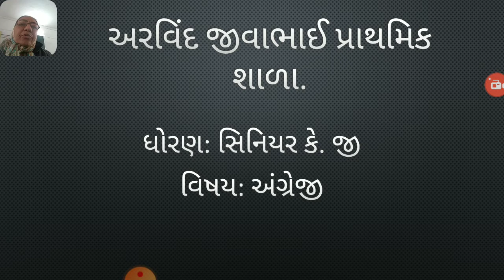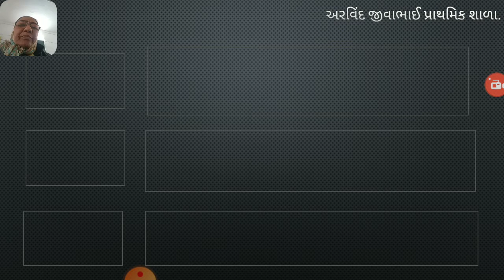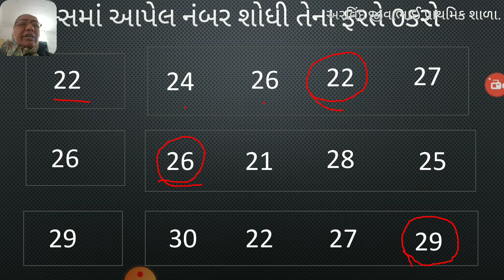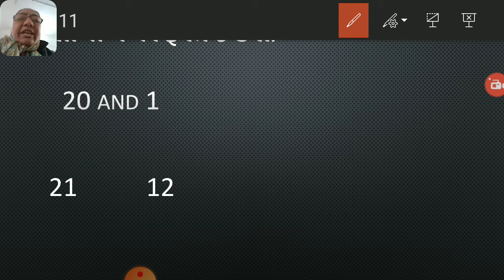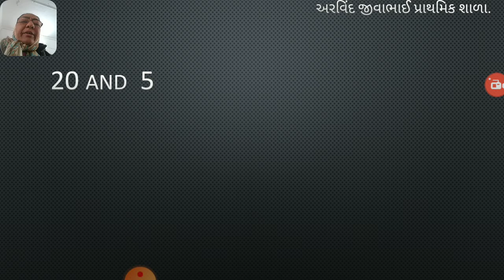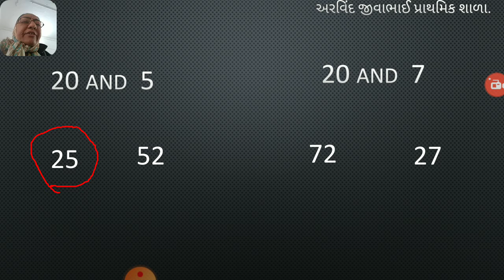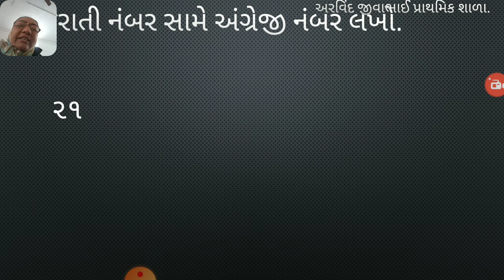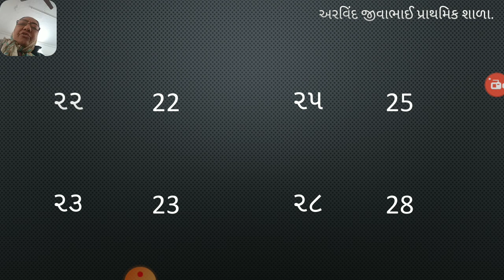સિ કે જી અંગ્રેજી ૨૪ ૧૨ ૨૦